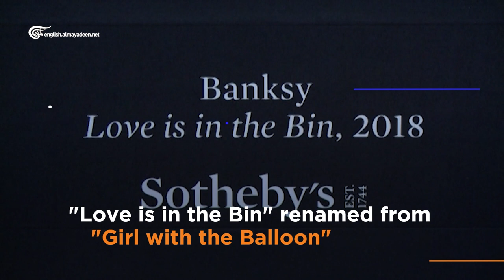Banksy's Painting Goes Under the Hammer Again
A painting of a young girl holding a red heart-shaped balloon by elusive British artist Banksy is going under the hammer next month with a price tag of up to $8 million, three years after shredding itself the instant it was sold at auction.